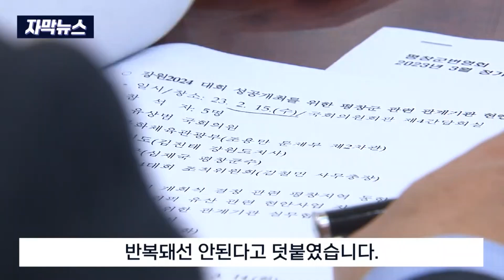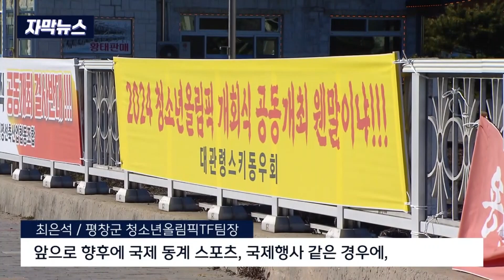[원주 MBC 뉴스.ZIP] 평창 마침내 보이콧 철회.. 겨울 청소년 올림픽 카운트다운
00:00 이상화·진종오 공동위원장..갈등 해결할까
01:58 겨울 청소년 올림픽.. 평창 '보이콧' 철회